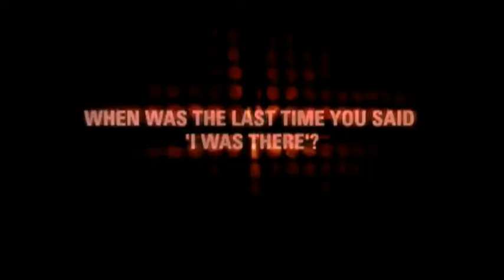Jalebee Cartel - Smirnoff Bar Interview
Jalebee Cartel - The Electronica Music Band endorsing Smirnoff Cocktails